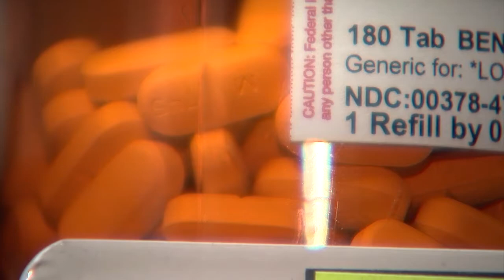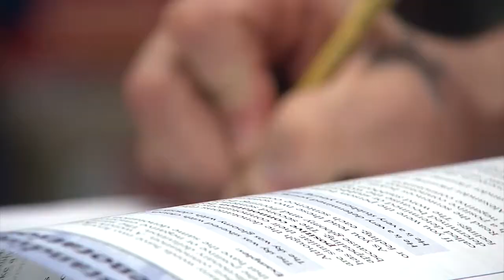Grundy County Opioid Epidemic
A Grundy County Opioid program helps inmates keep out of trouble, and off drugs.